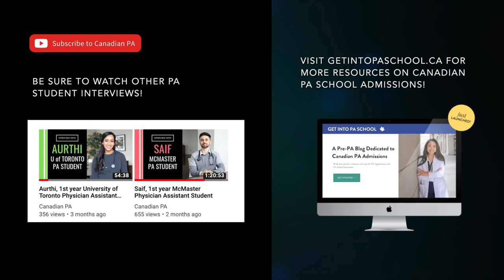Danielle, 2nd year UofT PA Student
Our full interview with Danielle, who is currently in her 2nd year of PA School at University of Toronto, and only two months away from graduation!

- Appying to PA school in 3rd year PA School 0:15
- How Danielle stood out as a competitive PA school candidate: 2:55
- Danielle's Pre-PA Health Care Experience 6:13
- Tips for Pre-PA students on how to obtain health care experience hours 8:38
- Work LIfe Balance in Undergrad 11:14
- Danielle's GPA in undergrad 12:55
- Which Canadian PA programs Danielle applied to 13:34
- Completing the PA supplemental app 14:17
- Other Careers Danielle was considering apart from PA 16:30
- Tips for choosing PA vs. MD 16:56
- How 1st year PA school prepared her for 2nd year PA 17:45
- How does the work in PA school compare to workload in undergrad 20:15
- Where rotations are completed in 2nd year PA School 21:17
- Checklist of competencies & skills to complete in 2nd year PA clinical rotations 24:11
- How the PA program prepares you for the job hunt after graduation 27:08
- How Danielle has documented her PA journey on social media 28:10